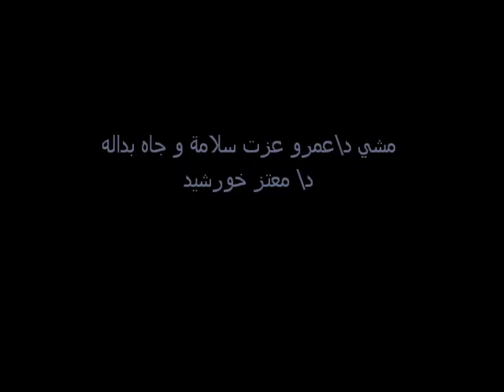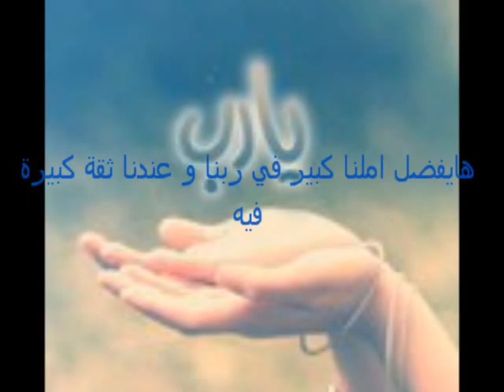our story & our right by kenda